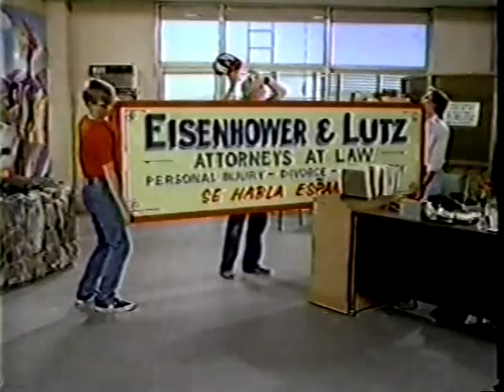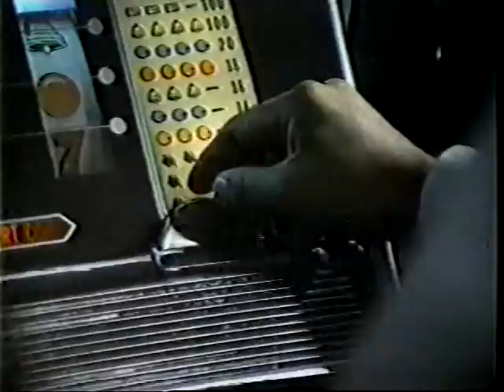Eisenhower & Lutz 1x03, ''The Hernia Chronicles''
Watch the Eisenhower & Lutz episode ''The Hernia Chronicles'' here!

eisenhower & lutz, scott bakula, rose portillo, patricia richardson, henderson forsythe, delane matthews, leo geter, bud lutz jr., millie zamora, kay (k.k.) dunne, big bud, megan o'malley, dwayne spitler,